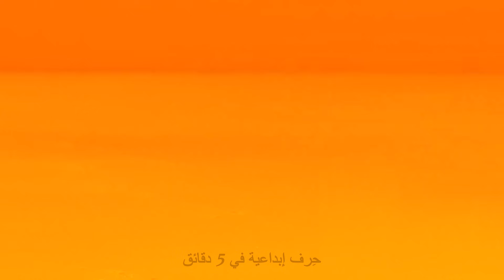كيفية تقشير وتقطيع الفواكه والخضروات 🥒🍅🥕 كيفية تقشير المانجو والموز والرمان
🌟 هل سئمت الصراع مع تقشير وتقطيع الفواكه والخضروات؟ لا تبحث بعيدا! في هذا الفيديو المفيد والعملي ، سنظهر لك طرقا خطوة بخطوة لتقشير وتقطيع بعض من أكثر الفواكه والخضروات شعبية بسهولة ، بما في ذلك المانجو والموز والرمان 🍊🍐🍇

🔔 أرجوك اضغط على جرس الإشعارات واشترك في قناتنا لمزيد من الفيديوهات المفيدة مثل هذه. نحن هنا لتمكينك بالمعرفة والمهارات لتصبح سيداً في المطبخ!

الأوقات:
00:02 - كيفية تقطيع البصل والخيار
00:17 - نصائح المطبخ لتوفير وقتك
00:44 - كيفية تقشير الثوم بسرعة